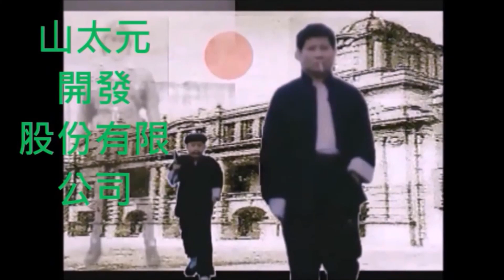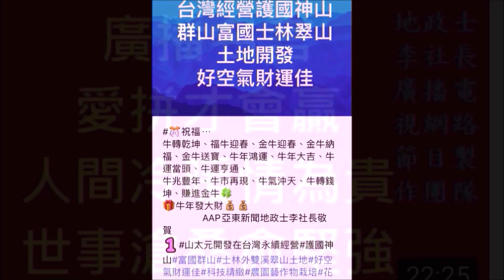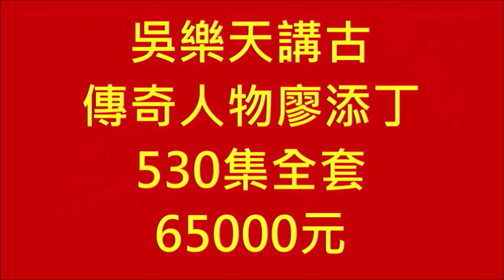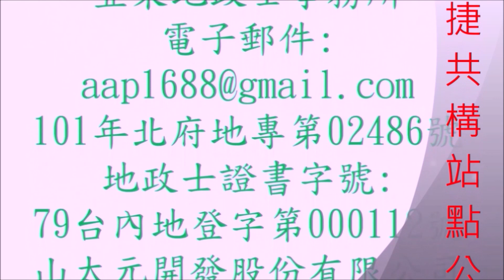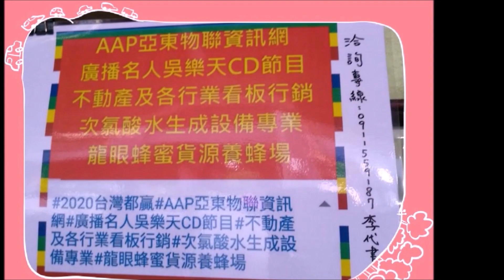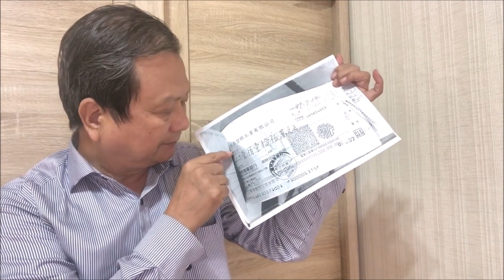2024總統大選號次出爐：2賴清德、蕭美琴#為台灣顧百姓#國泰民安#民主進步黨#3侯友宜#總統票投3，做你的靠山！ 投侯康，萬事OK！中國國民黨 ①號 最好選哲，跟著我們義無反顧拚一次#台灣民眾黨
2024總統大選號次出爐：2賴清德、蕭美琴#為台灣顧百姓#國泰民安#民主進步黨#3侯友宜#總統票投3，做你的靠山！ 投侯康，萬事OK！中國國民黨 ①號 最好選哲，跟著我們義無反顧拚一次#台灣民眾黨

核釋營業人銷售貨物或勞務收取之法定遲延利息非屬銷售額範圍，不課徵營業稅
財政部於今（6）日核釋，營業人銷售貨物或勞務，因買受人遲延支付價款，基於雙方約定或經訴訟、非訟程序而依民法第233條第1項規定向買受人收取之遲延利息，尚非營業人銷售貨物或勞務之代價，非屬加值型及非加值型營業稅法（下稱營業稅法）第16條第1項本文規定之銷售額，不課徵營業稅。但營業人有納稅者權利保護法第7條第3項規定租稅規避情事者，稅捐稽徵機關仍應根據與實質上經濟利益相當之法律形式，依個案情形依法核處。至營業人收取之利息收入按營業稅法第11條第1項第2款及第3款規定計算稅額者，不適用上開不課徵營業稅之規定。

財政部說明，按營業稅法第16條第1項本文規定，銷售額為營業人銷售貨物或勞務所收取之全部代價，包括營業人在貨物或勞務之價額外收取之一切費用。所稱「銷售貨物或勞務」，依同法第3條第1項及第2項規定，指將貨物之所有權移轉與他人，提供勞務予他人或提供貨物與他人使用收益以取得代價者。是以，上開規定所稱「銷售額」係以買賣雙方基於給付交換關係所產生者為限。

按民法第231條第1項及第233條第1項規定，債務人遲延者，債權人得請求其賠償因遲延而生之損害；遲延之債務，以支付金錢為標的者，債權人得請求依法定利率計算之遲延利息，但約定利率較高者，仍從其約定利率（下稱法定遲延利息）。爰法定遲延利息係債權人因債務人遲延支付金錢致生損害之賠償，買賣雙方約定交易價格時因未能預知買受人是否遲延支付貨款，當不致事前將法定遲延利息計入給付交換的對價，因此，非屬營業稅法第16條第1項本文所稱「銷售額」。該部賦稅署75年5月30日台稅二發第7551475號書函關於營業人銷售貨物或勞務因買方延遲付款而加收之利息，係屬銷售額範圍，應課徵營業稅之規定，未區分法定遲延利息本質上不屬於銷售貨物或勞務對價一部分，而將遲延利息一律計入銷售額範圍，有檢討必要，爰予廢止並重新核釋。

財政部表示，配合新令的核釋，經通盤檢討相關函釋，併予廢止該部 74年11月14日台財稅第24799號函、80年3月21日台財稅第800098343號函及89年1月10日台財稅第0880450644號函（下稱89年函），以杜爭議；其中89年函有關因買方遲延付款而加收之法定遲延利息部分，自本令發布日起，扣繳義務人應於給付時，依所得稅法第88條、第89條及第92條規定辦理扣（免）繳申報事宜。

公司組織之營利事業所得稅簽證申報，逾限檢送會計師查核簽證報告書等相關附件，將被視為普通申報案件，而無法適用盈虧互抵
財政部臺北國稅局表示，所得稅法第39條有關營利事業適用盈虧互抵之規定，係以公司組織之營利事業，會計帳冊簿據完備，虧損及申報扣除年度均使用同法第77條所稱藍色申報書或經會計師查核簽證，如期申報案件為適用之對象。

該局說明，上開適用案件如屬經會計師查核簽證者，除應如期於辦理結算申報時提出相關申報書表，並應依「營利事業委託會計師查核簽證申報所得稅辦法」規定於期限內提出會計師簽證申報查核報告書，始符合所得稅法第39條之規定，而得適用盈虧互抵。

該局舉例，甲公司辦理111年度所得稅結算申報，採用網際網路申報，依財政部91年5月22日台財稅字第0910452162號函釋，會計師查核簽證報告書及相關附件資料，得於112年6月30日前提出，然該公司遲至112年7月22日始提出會計師查核簽證報告書，因此，甲公司雖於112年5月20日辦理111年度營利事業所得稅結算申報，且於結算申報書封面載明申報類別為會計師簽證案件，由簽證會計師於封面簽章，惟甲公司既逾限補送會計師查核簽證報告書等相關附件至該局，依財政部75年5月20日台財稅第7546087號函及82年1月5日台財稅第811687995號函，應視為普通申報案件，自無所得稅法第39條第1項但書規定得盈虧互抵之適用。

該局呼籲，公司組織之營利事業如欲適用盈虧互抵，即應注意符合所得稅法第39條第1項但書規定之要件，以免遭調整補稅並加計利息。

統一發票特別獎已創造765位千萬富翁，籲請民眾下載財政部統一發票兌獎APP並完成載具歸戶及設定領獎帳戶，獎金不漏接
財政部賦稅署表示，為鼓勵民眾養成消費索取統一發票良好習慣，以掌握稅源，增裕稅收，自100年1－2月期起，統一發票每期開出特別獎［獎金新臺幣（下同）1千萬元］中獎號碼1組，排除空白、作廢、金額不符或買受人記載為營業人等不符給獎規定之發票後，截至112年7－8月期累計76期，可兌領特別獎之中獎發票共有1,034張，已兌領765張，創造了765位千萬富翁。

財政部賦稅署說明，112年9－10月期統一發票獎金1千萬元特別獎中獎號碼已於112年11月25日開出，特別獎中獎發票有15張，領獎期間為112年12月6日至113年3月5日，連同112年7－8月期仍在領獎期限（113年1月5日）內尚未兌領之8張特別獎中獎發票，合計有23個特別獎等待中獎民眾領取。中獎人若於開獎前已完成載具歸戶，即可透過財政部統一發票兌獎APP領獎，還可節省4萬元印花稅款；紙本發票中獎者，請於領獎期限內向第一銀行、彰化銀行、全國農業金庫、金門縣信用合作社、連江縣農會信用部等實體領獎據點兌領獎金。

該署特別呼籲，為避免錯失領獎先機，請民眾下載財政部統一發票兌獎APP，申請或綁定手機條碼，透過該兌獎APP將各式載具完成歸戶及至財政部電子發票整合服務平台設定領獎帳戶，或中獎時直接使用該兌獎APP即時領獎，獎金絕不會漏接。此外，公用事業帳單也可以使用行動支付繳納並綁定手機條碼儲存發票，中獎時亦可透過統一發票兌獎APP即時領獎，一舉數得，好處多多。

營利事業列報債權執行無著經法院發給債權憑證之呆帳損失，應留意認列年度
財政部臺北國稅局表示，營利事業之應收帳款、應收票據及各項欠款債權，經申請法院強制執行後，因執行無著而由法院發給債權憑證者，應以法院掣發債權憑證之年度為呆帳損失列報年度。

該局說明，營利事業所得稅查核準則第94條第5款及第7款規定，營利事業之應收帳款、應收票據及各項欠款債權，經申請法院強制執行，因債務人財產不足清償債務或無財產可供執行，致債權之一部或全部不能收回，而由法院發給債權憑證者，視為實際發生呆帳損失，應於發生當年度沖抵備抵呆帳，沖抵不足之餘額，得以呆帳損失列支。換言之，營利事業之債權執行無著經法院發給債權憑證者，尚非得由營利事業自行選擇呆帳損失認列年度，而係應認列於債權無法收回之年度，亦即應於法院核發債權憑證之當年度認列呆帳損失。

該局舉例說明，甲公司因無法收回其對乙公司銷貨產生之應收帳款新臺幣（下同）600萬元，經向法院申請強制執行後，仍未能獲清償，甲公司嗣於辦理110年度營利事業所得稅結算申報時列報呆帳損失600萬元，惟查法院係於109年度核發債權憑證，而甲公司遲於110年度才列報對乙公司應收帳款之呆帳損失600萬元，與前揭規定不符，經該局剔除所列報之呆帳損失補稅。

財政部臺北國稅局表示，遺產稅納稅義務人應於收到遺產稅繳款書後，於繳納期限內繳清稅款。惟應納稅額在30萬元以上，確有困難不能一次繳納現金時，可在繳納期限內，向國稅局申請分期繳納。

該局說明，依遺產及贈與稅法第30條規定，遺產稅應納稅額在30萬元以上，納稅義務人確有困難，不能一次繳納現金時，可以在繳納期限內向國稅局申請分18期以內繳納稅款，每期間隔以不超過2個月為限；申請分期繳納者，須加計分期利息，每一期利息都是從原繳納期限屆滿之次日起算至繳納日止，依郵政儲金一年期定期儲金固定利率計算，利率有變動時，依變動後利率計算。

該局舉例說明，被繼承人甲君死亡後，僅遺留存款20萬元，其餘均為不動產及股票，經核定遺產稅額為90萬元，繳納期限至112年8月10日，納稅義務人於112年8月1日主張被繼承人所遺現金不足以繳納遺產稅款，向該局申請分18期繳納。本案可分期繳納金額為90萬元，每期5萬元，並自繳納期限屆滿之次日(112年8月11日)起至繳納之日止，依郵政儲金一年期定期儲金固定利率（年利率1.60%），分別加計利息如下：
一、 第1期繳納起迄日為112年8月11日至112年10月10日，納稅義務人於112年10月5日至銀行繳納，銀行應加收112年8月11日至112年10月5日計56日之分期利息122元〔即本稅50,000元x56日÷365日×1.60%〕。
二、 第2期繳納起迄日為112年10月11日至112年12月10日，納稅義務人於112年11月1日至銀行繳納，銀行應加收112年8月11日至112年11月1日計83日之分期利息181元〔即本稅50,000元x83日÷365日×1.60%(利率未變動)〕；其餘各期依此類推。

該局特別提醒，納稅義務人對核准分期繳納之任何一期應繳稅捐，未如期繳納者，稽徵機關將就未繳清之稅款餘額一次發單通知補繳，並依規定加計利息。

遺有優惠存款不符合遺產稅申報稅額試算服務者，申報注意事項報你知
財政部臺北國稅局表示，申請遺產稅申報稅額試算服務（下稱稅額試算服務）的民眾，收到不符合遺產稅申報稅額試算通知書之原因，如為存款資料換算短差超過新臺幣（下同）500萬元者，於填寫遺產稅申報書辦理申報時，應留意有無優惠存款，並檢附相關證明文件辦理申報，可以加速取得遺產稅證明書。

該局說明，遺產稅申報稅額試算通知書所載不符合試算原因為「07存款資料換算短差超過500萬元者」，其計算方式係依被繼承人死亡前2年平均利息所得，按被繼承人死亡前2年度郵政儲金一年期定期存款平均利率推估本金，與金融機構查復存款總額比較，差異數在500萬元以上而言。被繼承人遺有利息所得較高之「優惠存款」，按上述方式推估之本金，將有高估之情形，民眾於申報遺產稅時，檢附「優惠存款」證明（例如載有優惠存款利率之存摺影本或金融機構出具之存款利率證明等），可節省國稅局查核時間，加速取得遺產稅證明書。

該局舉例說明，被繼承人甲君於112年8月10日死亡，子乙君申請遺產稅稅額試算，經該局回復不符合遺產稅申報稅額試算，查其原因為「存款資料換算短差超過500萬元」。乙君以被繼承人甲君為銀行退休行員，應有行員優惠存款利率之定期存款，於申報遺產稅時，檢附銀行行員優惠存款利率13%證明，並申報甲君所遺土地、房屋各2筆及金融遺產參考清單所列存款等。因遺產總額在3,000萬元以下，且財產內容單純，無需進一步查核，符合該局遺產稅櫃檯化作業規定，於臨櫃向該局申報遺產稅時，現場即時取得遺產稅證明書。

該局提醒，被繼承人死亡時如遺有優惠存款，於申報遺產稅時，檢附載有優惠存款利率之銀行存摺內頁及封面或向銀行申請優惠存款利率證明等文件，可加速取得遺產稅證明書。若仍有疑義或不諳稅法規定，以維護自身權益。

不動產資訊
地政資訊
稅務法令訊息

業者擬在士林外雙溪申請自辦市地重劃籌備會#士林區百億農藝園藝林物產業科技園區（含藥用植物園區與研發培植）

法院囑託地政事務所辦理未辦登記建築物查封登記記及禁止債務人就貴轄（税捐處）門牌之房屋變更納稅義務人名義#該屋是何時開始課徵房屋稅者？

 猛虎難敵猴拳陣活到老學到老#地役權、通行權利

土地及建築物登記謄本如何申請第一類、第二類、第三類謄本